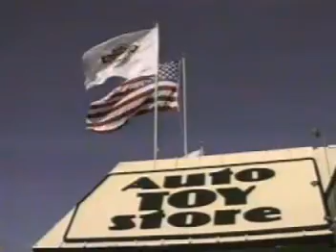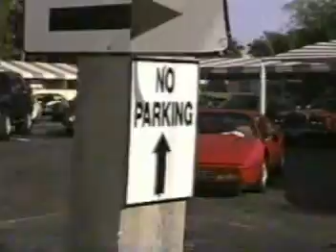Cruisin' Ft.Lauderdale Beach,Florida (in a Z28 Camaro) 1995 Part 2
Here is part two. Sunshine,Palm Trees,85 degrees and plenty of girls! Included is bonus footage of exotic cars at "The Auto Toy Store" in Ft.Lauderdale.